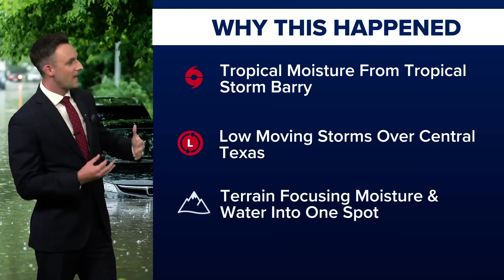What caused the deadly Texas Hill Country flooding? KHOU 11 Meteorologist Pat Cavlin explains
KHOU 11 Meteorologist Pat Cavlin breaks down how tropical moisture and unique terrain led to catastrophic flooding in the Texas Hill Country on July 4, 2025.